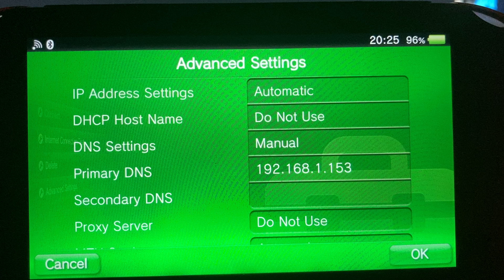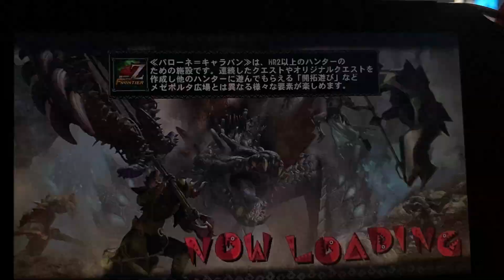MHFZZ Vita Test